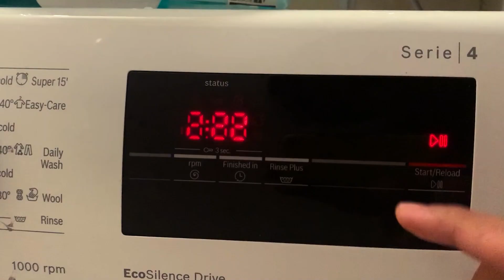Dimas Danang Vlog - Kurang Lebih Sehari Gue Selama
Gue merasa sangat bersyukur sekali dengan segala yang diberikan olehNya, yang bersifat fisik ataupun non fisik. Gue merasa banyak yang bisa digali di dalam diri ini semakin lama dirumah, seandainya penghasilannya bisa sama atau bahkan lebih dengan waktu lalu sebelum ini semua, gue memilih ada dirumah, gue mau disibukkan dengan 70% tentang diri gue dan orang-orang yang benar-benar gue peduliin.